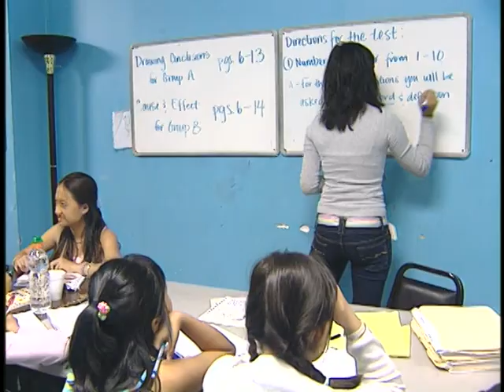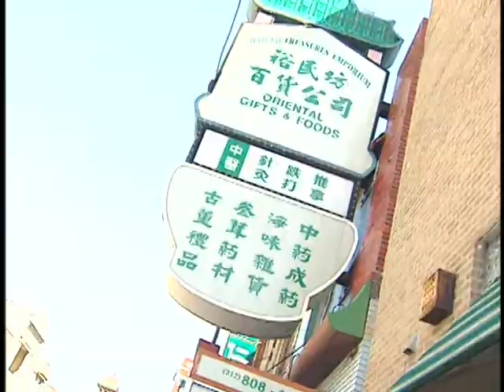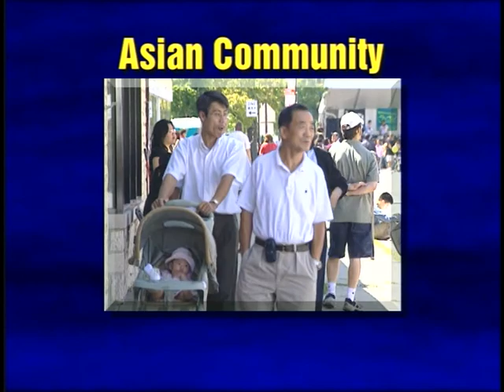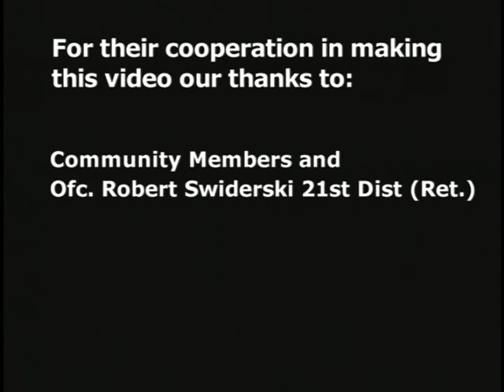East Asian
Disc 2: Cultures

Part 1: East Asian